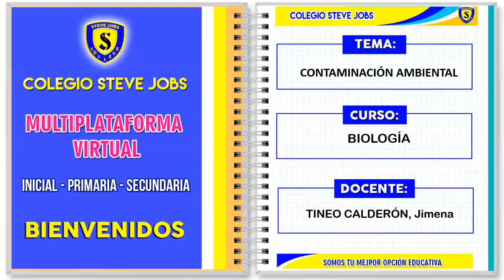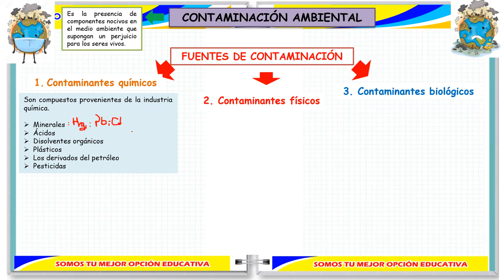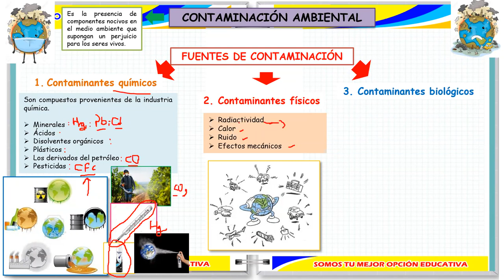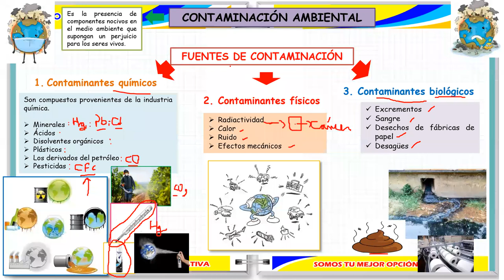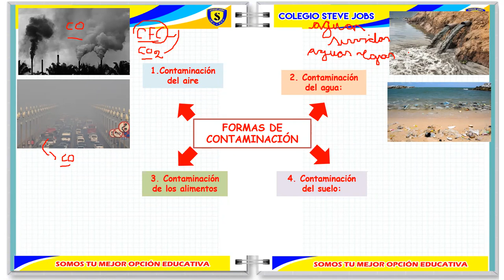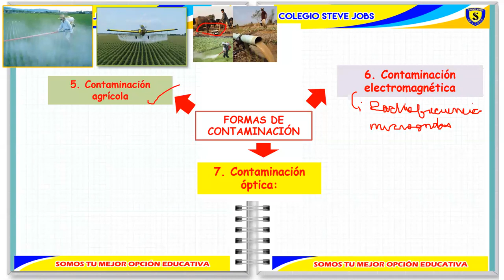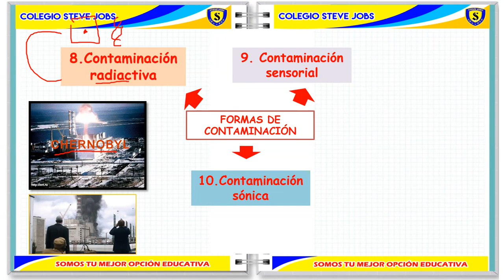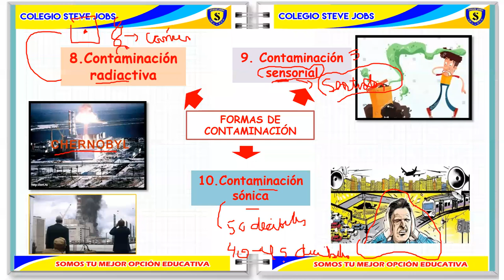CONTAMINACIÓN AMBIENTAL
CURSO: BIOLOGÍA
GRADO: PRIMERO DE SEC